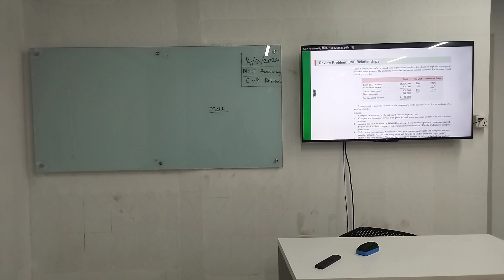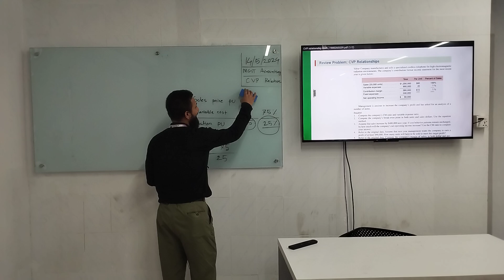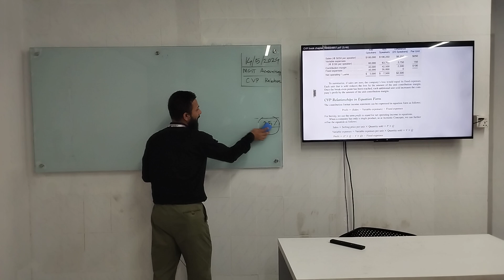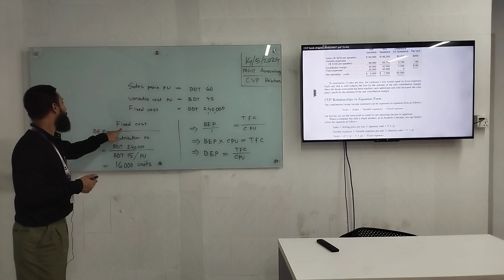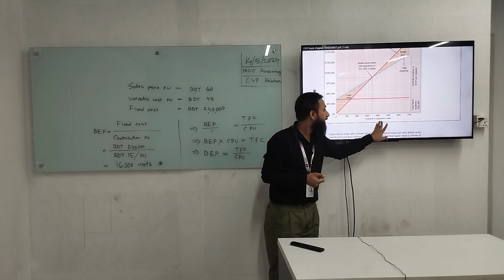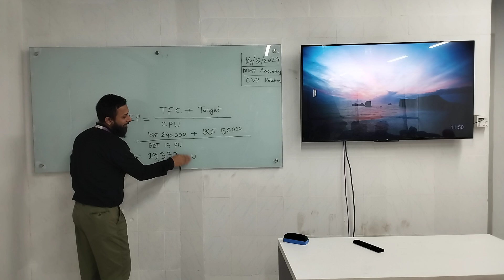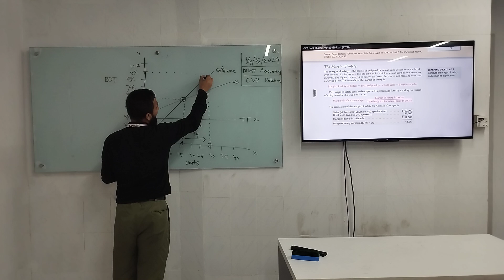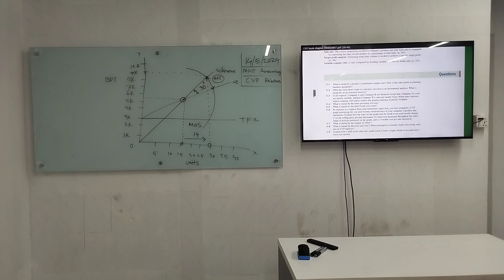Managerial Accounting | CVP Relationship | BBA | Md. Sazib Molla | University of Scholars